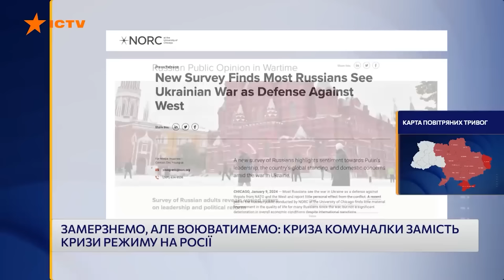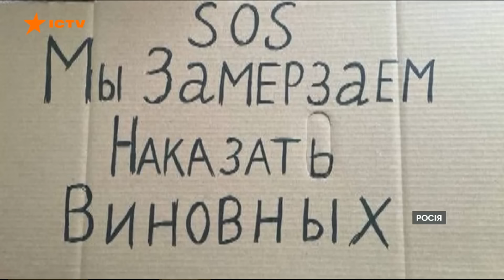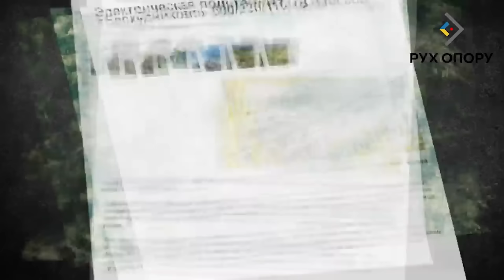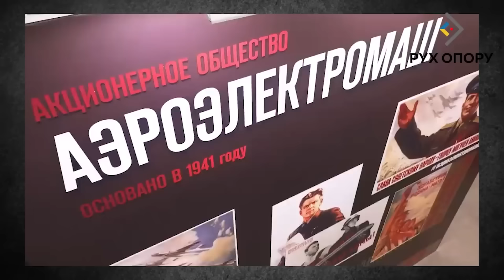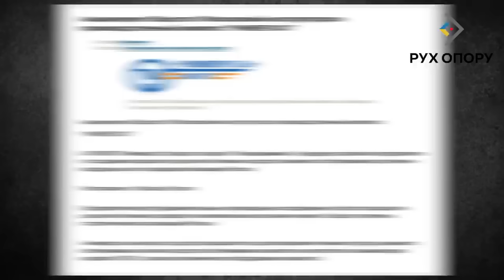Ворожі МіГи не політають! Як МОРОЗ РУЙНУЄ життя росіян | ДАЙДЖЕСТ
Обіцяли заморозити Європу, а замерзають самі. Без опалення, без світла, з обледенілими під'їздами, але з шаленою гордістю, що вони — росіяни.

Не можуть впоратися із проблемами вдома, але лізуть воювати за кордон. У Росії чотири людини, зокрема дитина, загинули й 11 людей травмувалися внаслідок ДТП за участю десятка транспортних засобів у Новгородській області. Тим часом у Москві та Підмосков'ї без світла й опалення за 20-градусного  морозу залишилися десятки багатоповерхівок.

Великі морози не заважають роботі партизанів, навпаки — це грає їм на руку. Так одного ранку москвичі прокинулися від аномального холоду.

Дивіться у дайджесті:

00:00:00 Початок
00:00:01 Тече дах та прориває труби
00:04:56 Підмосков’я в істериці через морози
00:07:15 Москва замерзає
00:12:18 Чому Підмосков'я замерзає заживо
00:26:10 Кінець